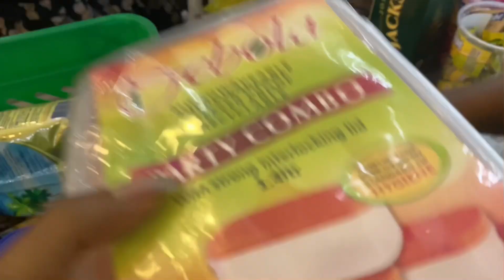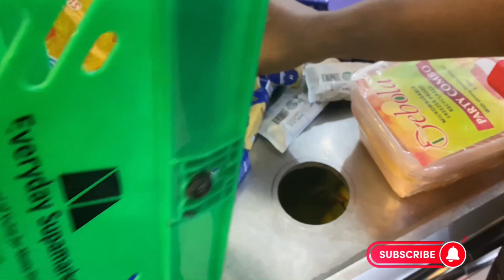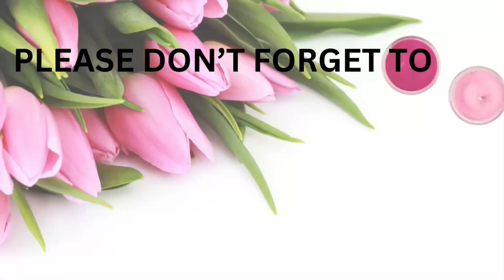SHOPPING FOR WEGIHT GAIN PRODUCTS + SELF CARE VLOG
Hi wonderful people ❤️,thanks for stopping by.

Business IG handle : maney k

Gmail;